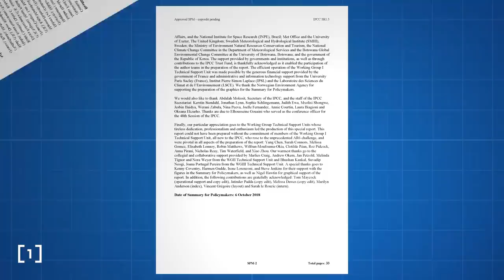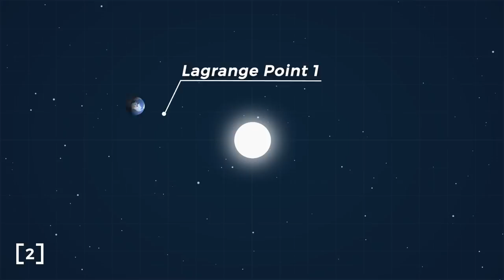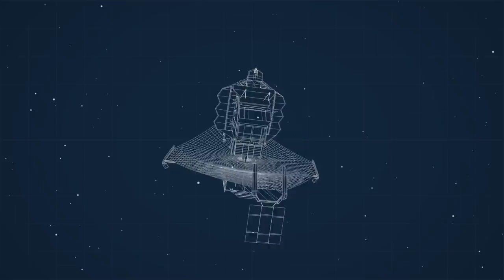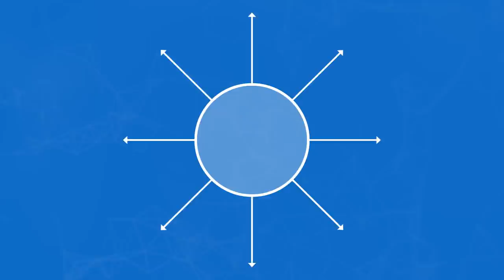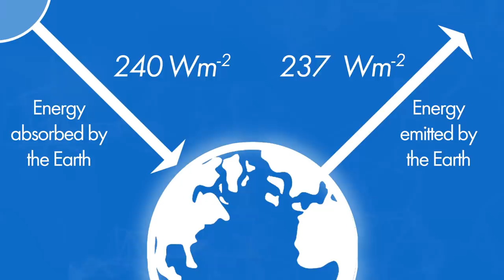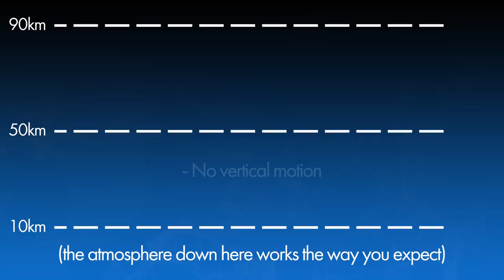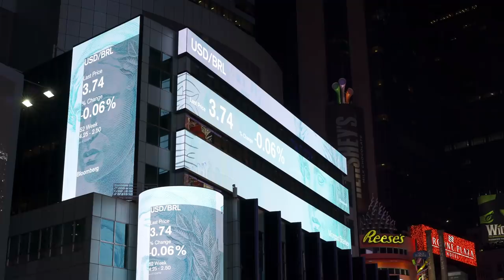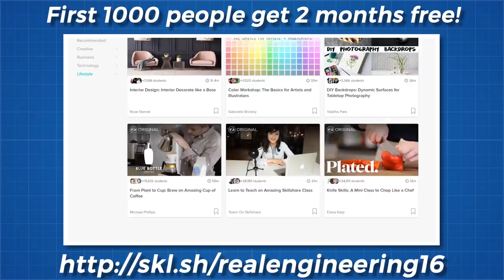Can We Block the Sun to Stop Climate Change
Credits:
Narrator/Director: Brian McManus

Songs:

Thank you to my patreon supporters: Adam Flohr, Henning Basma, Karl Andersson, Mark Govea, Hank Green,  William Leu, Jason A., Chris Plays Games, Tristan Edwards, Ken Coltan, Andrew McCorkell, Ian Dundore, John & Becki Johnston. Nevin Spoljaric, Jason Clark, Christopher Lam, Deven Warren Rathbun.